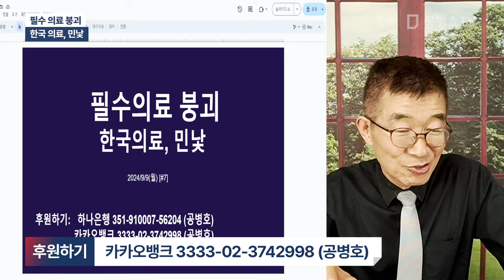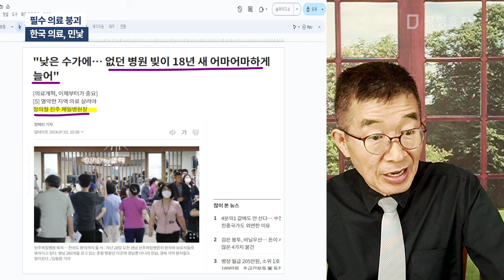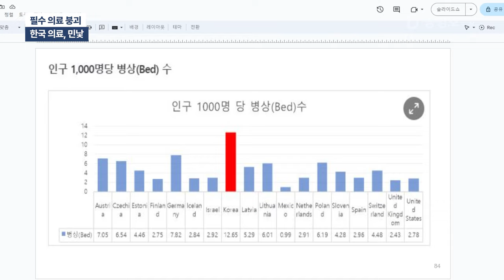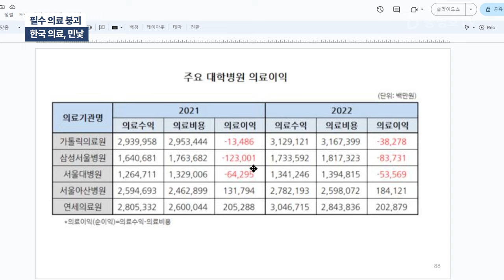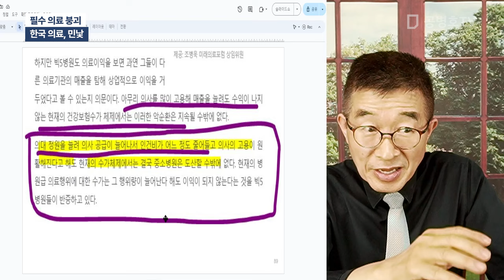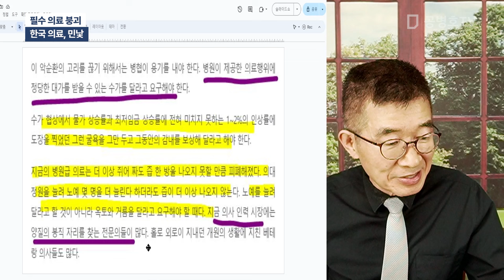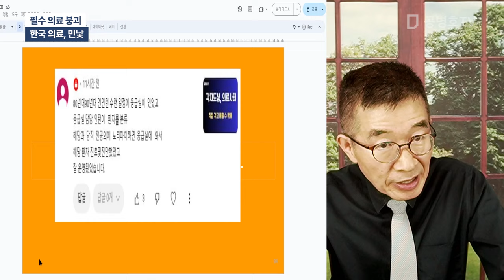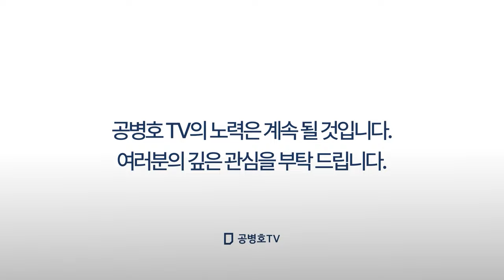필수 의료 붕괴 / 한국 의료, 민낯 [공병호TV]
Bitcoin : 3MTW849AkP2ftLeSK2teZHMmzLu7Z83s9U